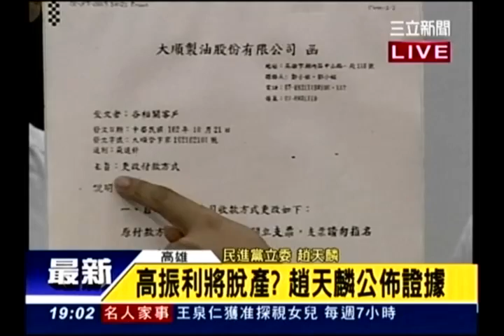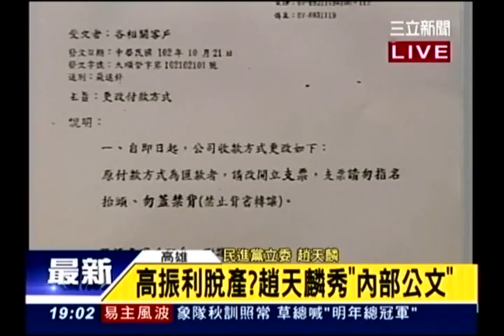趙天麟爆大統高振利脫產證據